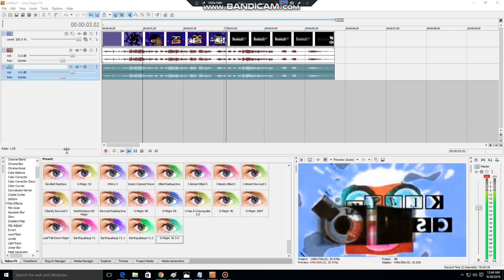How to Make G-Major 16 3.0